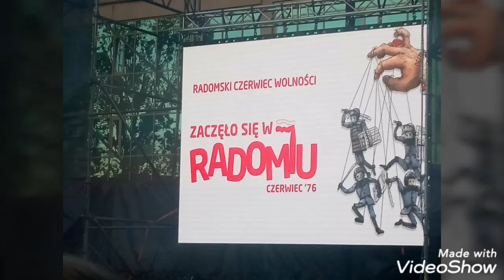Oddział Zamknięty - Skrót koncertu (live@Radom 28.06.19)